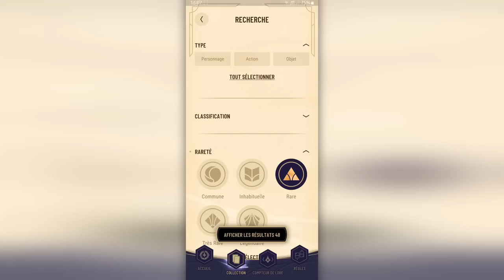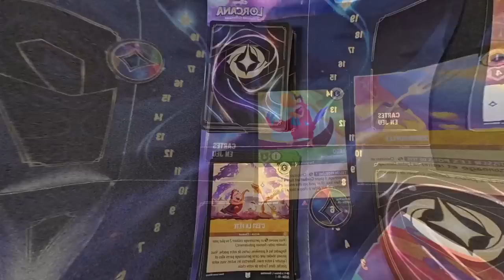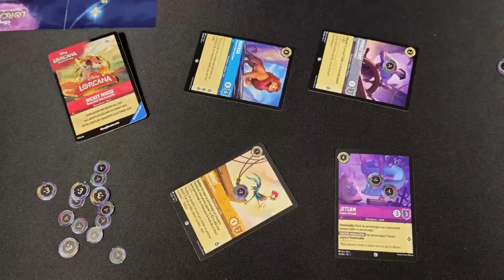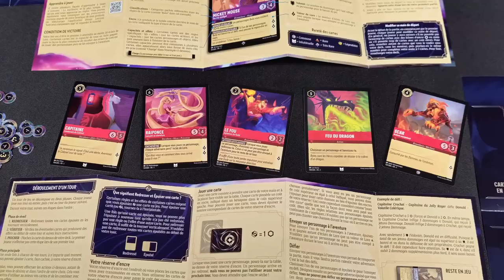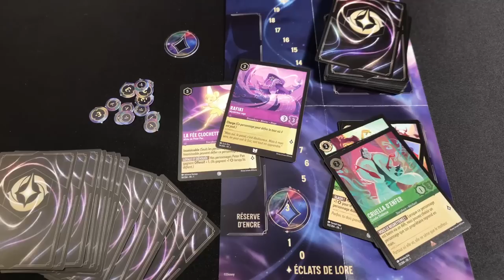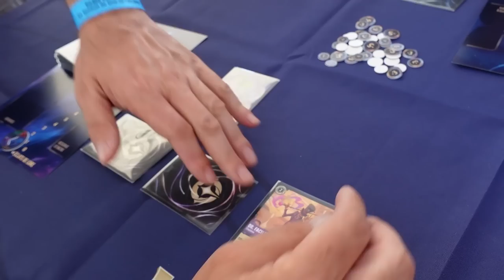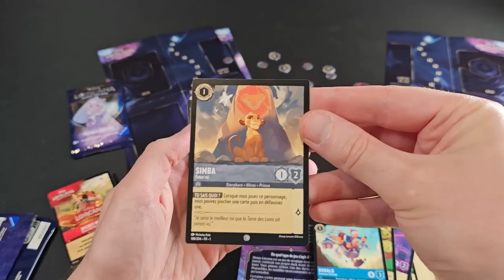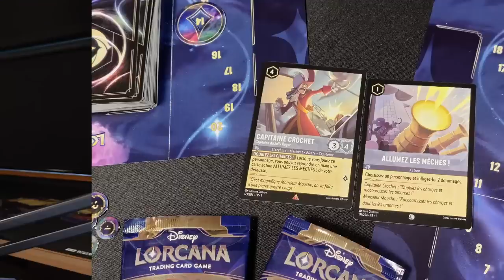LORCANA : Vrai jeu, ou coup marketing ? Règles • Gameplay • Analyse [FR]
⚠ Les decks m'ont été fournis par l'éditeur. Cette vidéo a été réalisée indépendamment et sans contrepartie financière.

0:00 Introduction et contexte
2:52 Concepts et matériel
4:11 Description des cartes
5:33 Un tour de jeu
9:27 Lorcana vs Magic : les apports du jeu Disney
13:05 Aperçu des 3 starters
13:20 Le deck Ambre et Améthyste
14:58 Le deck Rubis et Emeraude
16:32 Le deck Saphir et Acier
18:25 La création de deck
19:10 Lorcana est-il un vrai jeu ?
26:37 Faut-il se lancer dans Lorcana ?
28:47 Réponse à vos questions